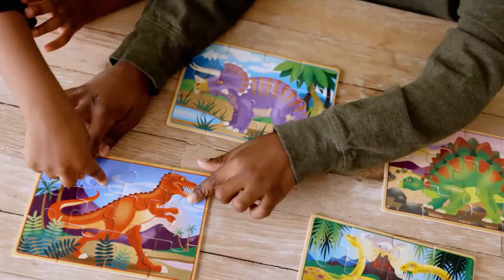Melissa & Doug - Set Puzzles in a Box Dinosauri - su Buzz Italia!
Una graziosa scatolina in legno che contiene 4 coloratissimi puzzle per i più piccini: non è una fantastica idea regalo questo set Puzzles in a Box di Melissa & Doug? Contiene 4 puzzle da 12 pezzi ciascuno: un triceratopo, un apatosauro, uno stegosauro e un T-Rex.

*** Per qualsiasi domanda non esitate a chiederci. Ci teniamo e vogliamo dare il meglio per voi. Ricordiamo quindi che siamo qui apposta per qualsiasi dubbio, richiesta di informazioni o consiglio.